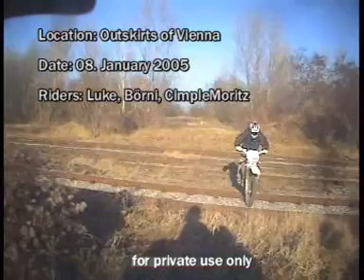MR - Austrian Dirt III - KTM 300 EXC vs Suzuki DRZ 400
Finest Enduro in the Middle of Europe